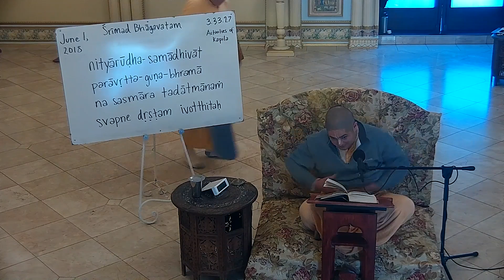ISKCON SanDiego: SB Class by H G Balarama Prabhu on 6/1/2018